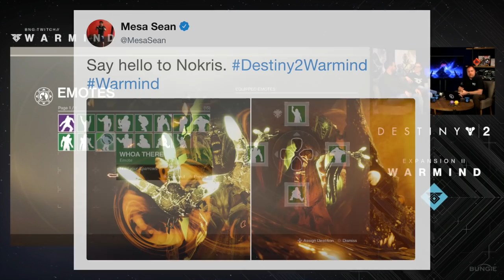Destiny 2: El Estratega | ¡Todo lo que necesitas saber! - 2o DLC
Bienvenidos a un nuevo vídeo en el que repasaremos toda la información revelada ayer acerca del segundo DLC de Destiny 2: El Estratega. Una expansión que incluirá una nueva localización a la que viajar y explorar, nueva campaña (En la que pelearás a contrarreloj con la colmena por llegar al núcleo de Rasputin), nuevas aventuras, personajes... y mucho LOOT!

Comparte en tus redes para que sigamos creciendo y ofreciendo el mejor contenido. ¡Universo Destiny lo hacéis vosotros posible!